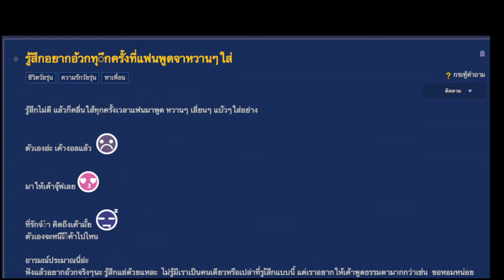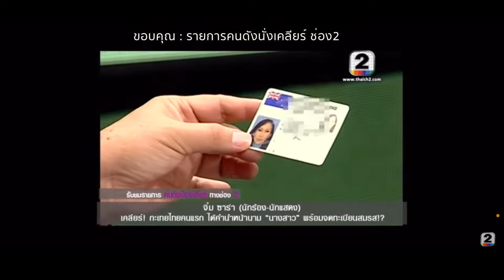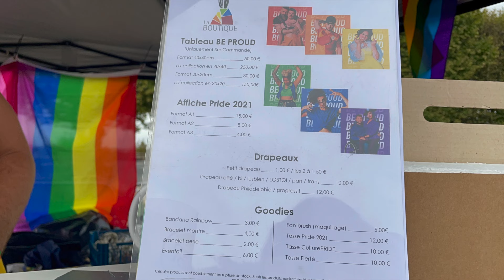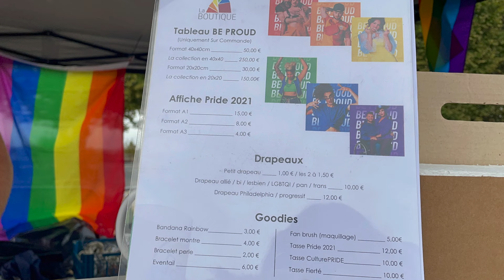งานพาเหรดPride ที่ฝรั่งเศส 🇫🇷 เพราะโลกนี้ ไม่ได้มีแค่ชายกับหญิง 🏳️‍🌈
ขอบคุณสำหรับการสนับสนุนค่ากะปิ น้ำปลา ปลาร้า อาหารแมวนะคะคุณขา
เลขบัญชี:
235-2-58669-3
ธนาคารTMB (ทหารไทย)
ธริษตรี ดาโนว์
(เมื่อทำการโดเนทแล้ว กรุณาแจ้งมาในinbox ทางFacebook